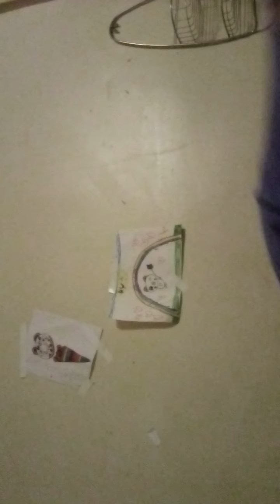How to make a DIY Shopkin book